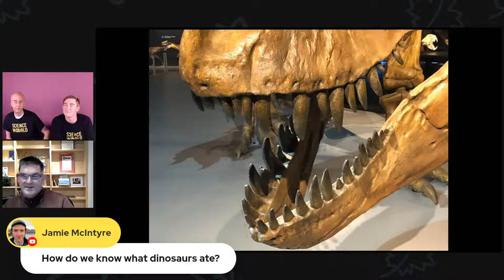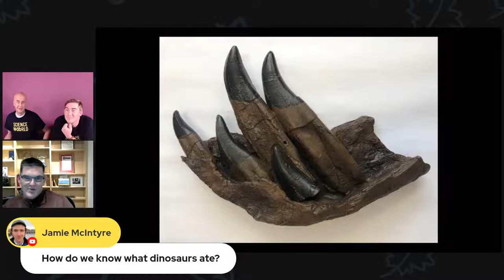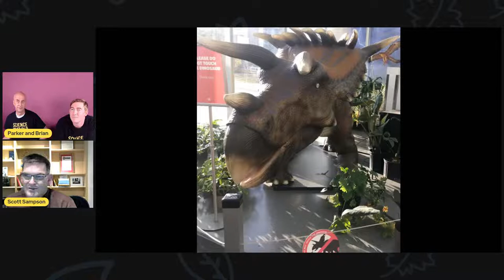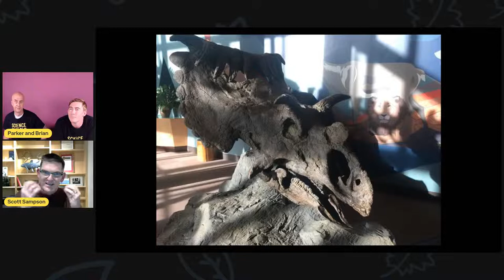Digging Deep with Paleontologist Dr Scott - A Science World Online Family Event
We’re digging up the dirt on what it takes to become a paleontologist!

By the age of four, Dr. Scott Sampson knew he wanted to be a paleontologist. Now, decades later, he has an illustrious career that stemmed from his childhood passions.

He joins Science World for a Q&A session on October 13th, to share what it takes to become a palaeontologist and how the field of paleontology has expanded over the years.

Bring all your burning questions about paleontology, dinosaurs, and the prehistoric age, and get them answered by Dr. Sampson!

This free, family-friendly adventure complements the many amazing experiences guests can encounter at Science World’s new feature exhibition T. rex: The Ultimate Predator, presented by RBC and White Spot Restaurants.

Guest bio:

Dr. Scott Sampson is a paleontologist, science communicator, and the executive director of the California Academy of Sciences, a non-profit institution with an aquarium, planetarium, tropical rainforest, and natural history museum in San Francisco, California.

Dr. Sampson has extensive media and science communication experience in addition to his role as a science advisor and host for Dinosaur Train. He also served as the science advisor and host of the four-part Discovery Channel series Dinosaur Planet and is the author of numerous books for general audiences, such as Dinosaur Odyssey: Fossil Threads in the Web of Life, How to Raise a Wild Child, and You Can Be a Paleontologist.

From 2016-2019, he also served as President and CEO of Science World.